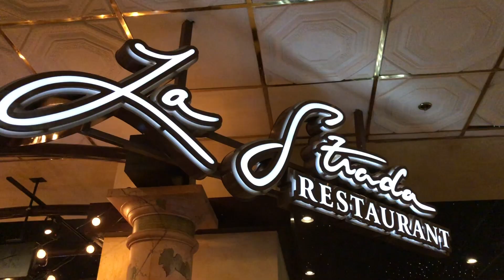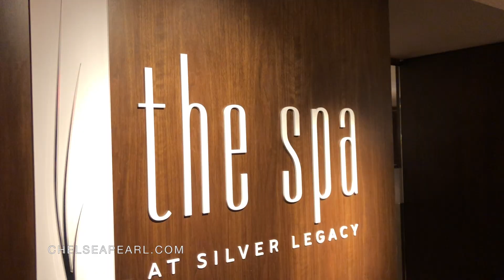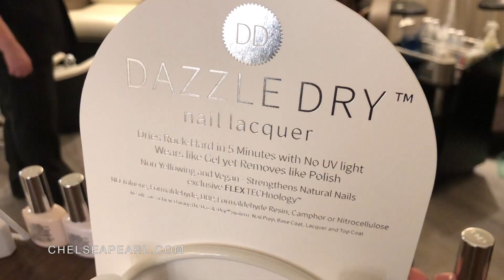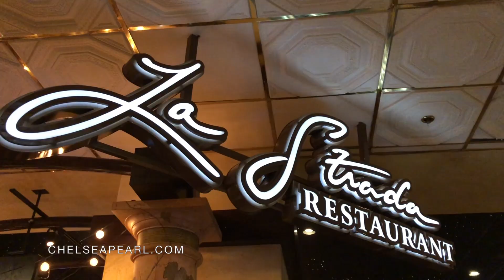GIRLS GONE RENO + 98° AT CHRISTMAS 🎲🎄 GIRLS WEEKEND AT THE ROW RENO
Follow me along to a wild girls weekend at The ROW Reno! We recently did a 3-day weekend in Reno to check out the newly renovated and upgraded amenities at the property which connects Circus Circus, Eldorado, and Silver Legacy Reno. There are 22+ restaurants and bars, a brand new spa, and concerts happening year round.

Thank you to The ROW Reno for hosting us during our stay!

Toyota also kindly lent us the 2019 Toyota C-HR Limited for our journey. It's a zippy hatchback perfect for both city life and road trips elsewhere.

‣ WHAT TO SEE AT THE ROW
00:14 Circus Circus Reno: gorgeous remodeled rooms & so many more updates. I especially love how they now have a smoke-free casino level which is very refreshing!
01:30 The Spa at Silver Legacy: incredible facials and treatments, plus luxurious spa suites for private groups. Loved all the areas to chill, like the salt inhalation room!
02:30 Novi: popular country bar with line dancing, cheap drink specials, and a ton of energy. We loved late night dancing at El Jefe's as well.
04:02 La Strada Restaurant: outstanding Italian food made from scratch.
04:35 Concerts: my teenage dreams finally came true with the 98 Degrees at Christmas concert! They performed all their pop classics, original Christmas songs, and some incredible Christmas covers.

TEP Wireless: get unlimited wireless data in over 150 countries while you travel

‣ ABOUT ME
Hi! I'm Chelsea Pearl, a San Francisco-based fashion, beauty, and travel content creator. My content is all about inspiring others to live large in little ways. On my YouTube channel I share a lot of travel vlogs, unboxings, favorites, and empties to show you what is truly worth your money. If you have any questions, definitely let me know in a comment!